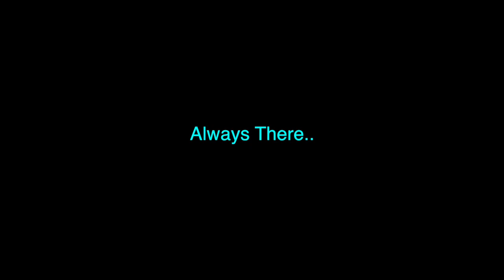Always There demo Nov 2019 (I Own No Rights To this Song)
Written by: Ronnie Laws and William Jeffrey

Guitarist: Joe Washington